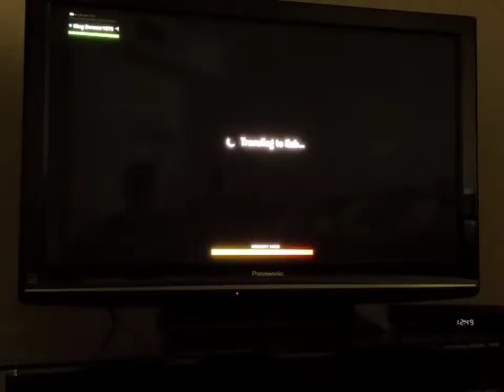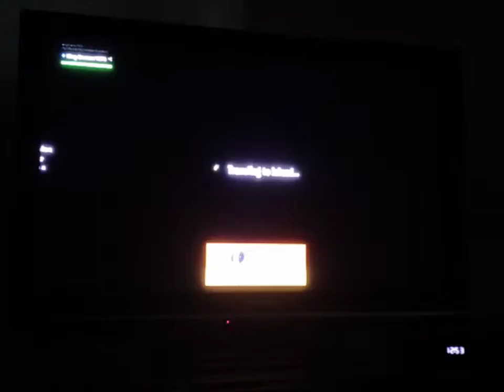Zombie apocalypse fortnite